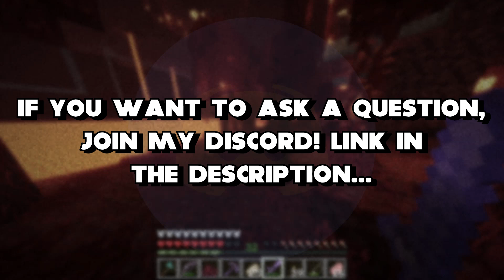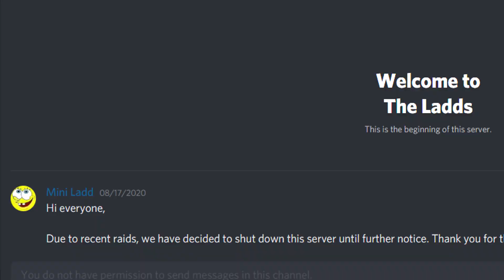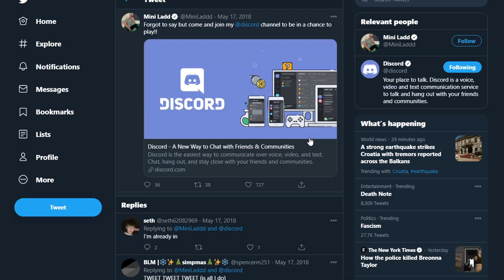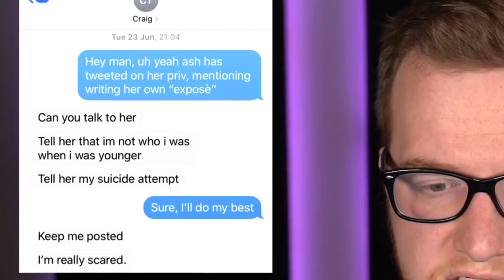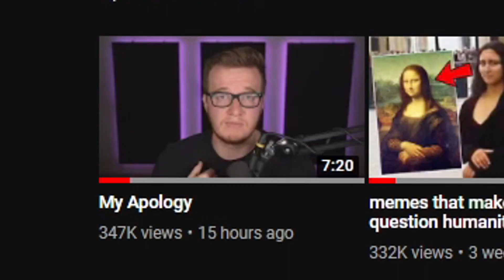Mini Ladd's Apology: Too Little Too Late...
Mini Ladd has recently uploaded an apology for his interesting behavior with two of his fans. This apology is the best apology he has made, but this doesn't mean that it's good. Yes, he apologized, but Mini Ladd's Apology is Too Little Too Late.

Stay Succulent